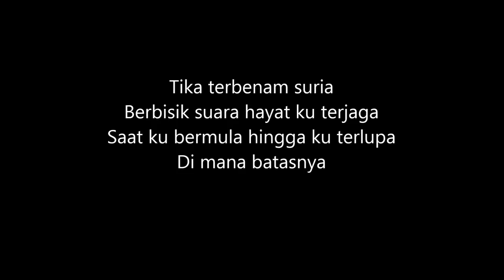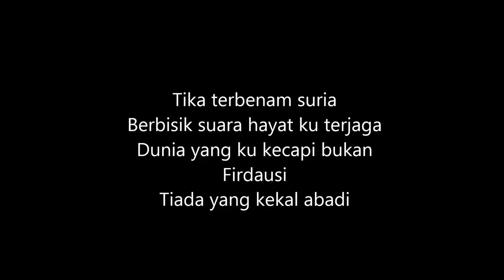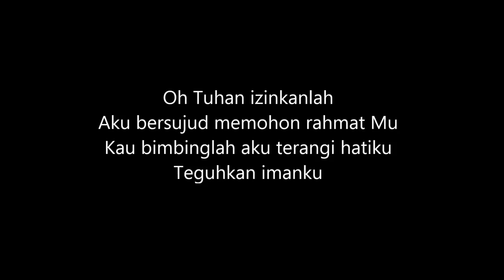Adeep Nahar - Izinkan